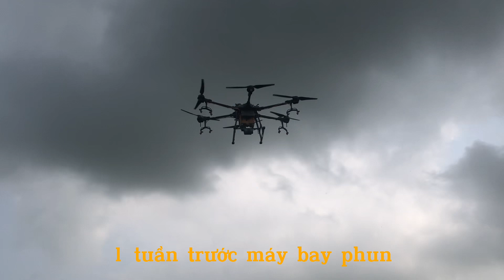Máy bay không người lái phun thuốc BVTV!